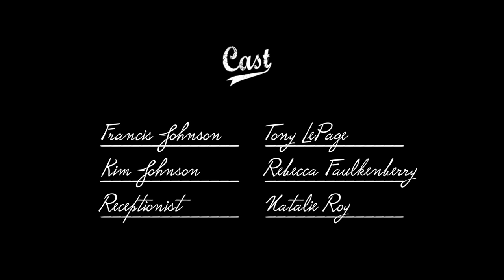Rounding Third - Sketch [AMAW TV]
In a sex therapy office a young couple finds an unexpected way to "bring it home". A short film written and directed by Natalie Roy. Starring Rebecca Faulkenberry and Tony LePage.